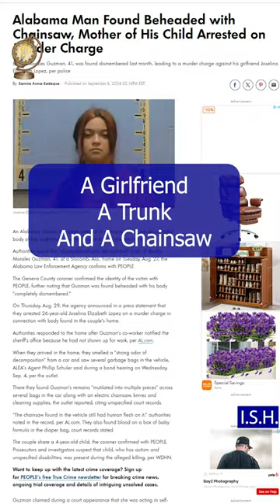A Girlfriend, A Trunk and A Chainsaw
Alabama woman arrested for her crime against her axe-boyfriend.
00:58 - short resume